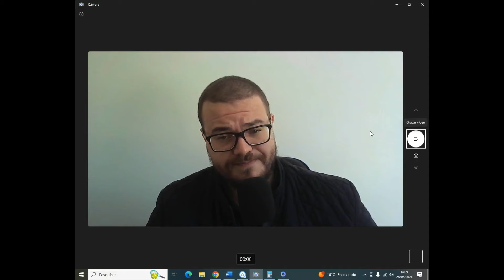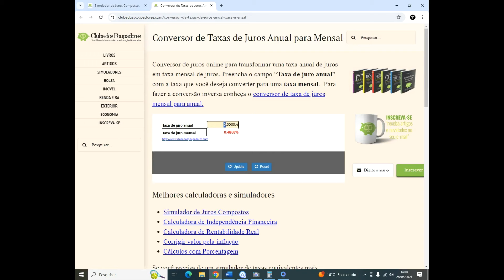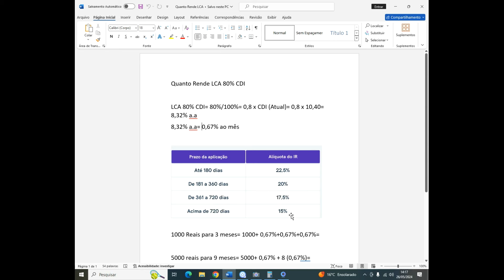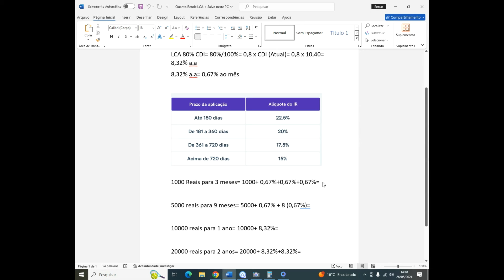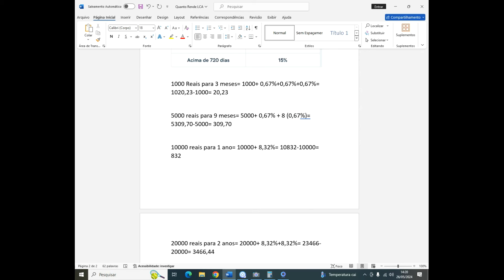Quanto Rende LCA 80% CDI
As Letras de Crédito Imobiliário (LCI) e Letras de Crédito do Agronegócio (LCA) são títulos de renda fixa emitidos por bancos e têm o mesmo nível de segurança da poupança. São parecidos com os Certificados de Depósito Bancário (CDB), porém isentos de imposto de renda. Mas o investimento em LCI e LCA sempre vale a pena?

Nos últimos anos, investimentos como LCI e LCA se tornaram queridinhos dos brasileiros. A isenção de IR torna o produto acessível ao pequeno investidor e faz com que esses papéis sejam normalmente mais rentáveis que a poupança e os CDB. Tudo isso com baixo risco. Saiba mais sobre como funcionam as LCI e LCA.

Antes de fazer um investimento em LCI e LCA, porém, é conveniente prestar atenção a alguns pontos e comparar esses títulos a outros investimentos, para saber se eles estão realmente vantajosos.

Quando você realmente quer um investimento conservador
LCI e LCA são investimentos conservadores. Seu nível de risco é o mesmo da poupança e dos CDB, pois elas também contam com a proteção do Fundo Garantidor de Créditos (FGC).

Ou seja, em caso de quebra da instituição financeira emissora do título, o investidor não toma calote. Ele é ressarcido pelo FGC em uma quantia de até 250 mil reais por instituição financeira.

Além disso, LCI e LCA, assim como os CDB, em geral pagam um percentual do CDI, uma taxa de juros que costuma se aproximar da taxa básica de juros, a Selic. O rendimento atrelado à taxa básica é a forma mais conservadora de remuneração.

 Os papéis de emissão bancária ganham mais espaço na carteira do investidor e essa demanda deve continuar em 2023, em especial quando se fala nas opções com benefício fiscal. Enquanto o estoque de CDBs (certificados de depósitos bancários) cresceu 20,1% no ano passado, as letras de crédito imobiliário e agrícola (LCIs e LCAs) avançaram mais de 70%.

Os juros em patamares elevados, a garantia dada pelo FGC (Fundo Garantidor de Créditos) e as opções com prazo curto de liquidez justificam esse crescimento.

“Esse tipo de renda fixa é resiliente nesse cenário. Enquanto o juro estiver em patamar alto, os papéis bancários vão se beneficiar da demanda por parte dos investidores”, diz Philliph Detweiler de Macedo, gestor de portfólio da G5 Partners.

O estoque de CDBs era de R$ 1,89 trilhão ao final de 2022, e teve um crescimento de 20,1% em 12 meses. Já as LCAs totalizavam R$ 337 bilhões, expansão de 74,6%, e as LCIs chegaram a R$ 239 bilhões, avanço de 69,5%.

As LCIs e LCAs são isentas do Imposto de Renda (IR) sobre os rendimentos.

Todos esses papéis possuem a garantia do FGC até o limite de R$ 250 mil. Isso significa que caso o banco emissor tenha algum problema e não consegui pagar o investidor, o fundo irá cobrir.

Com base nessa cobertura e características do papel, o investidor deve escolher qual a melhor alocação.

LUCAS